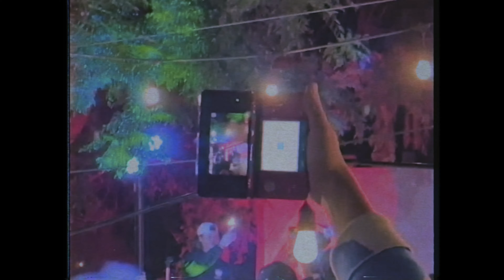Cinematic Photo Shoot In A Bathroom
I went to LA for a weekend and took some really cool pics.